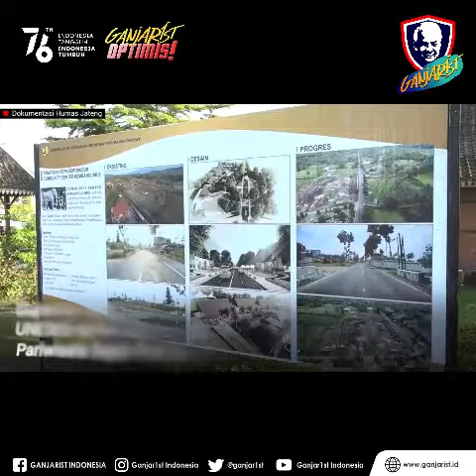Ganjarist Optimis - Ganjar Usulkan Koordinasi dengan UNESCO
*Ganjar Usulkan Koordinasi dengan UNESCO Terkait Daerah Pariwisata Super Prioritas Lewat Satu Pintu*

Gubernur Jawa Tengah Ganjar Pranowo mengikuti rapat koordinasi dengan Menteri Koordinator Maritim dan Investasi bersama Badan Otorita Pariwisata secara virtual, Selasa (24/8/2021).

Dalam rapat itu Ganjar mengusulkan agar koordinasi dengan UNESCO kaitannya dengan pembangunan dan pengembangan Daerah Pariwisata Super Prioritas (DPSP) dilakukan melalui satu pintu. Termasuk di dalamnya pembangunan dan pengembangan kawasan Borobudur di Jawa Tengah.

Menurut Ganjar, ada beberapa masukan dari UNESCO yang harus segera ditindaklanjuti. Ada dua hal yang dibahas dalam rapat tersebut.

"Pertama, terkait dengan apa yang menjadi catatan dari UNESCO. Maka saya minta ( ada ) yang menjadi jubir, ( agar ) satu pintu untuk bicara," katanya saat ditemui usai rapat.

Ganjar menjelaskan, juru bicara tersebut nanti yang akan menyampaikan seluruh data, informasi, dan fakta yang ada kepada UNESCO, begitu juga sebaliknya.

"Nah saya minta itu agar apa yang kemarin menjadi beberapa catatan, misal ini kok terlalu masif bangunannya, ini kok terlalu dekat dengan Borobudur, dan sebagainya, itu bisa cepat dijelaskan agar kita semua menjadi saling menyesuaikan, itu penting," tegasnya.

Hal lain yang perlu diperhatikan dalam pengembangan dan pembangunan kawasan Borobudur adalah tentang tata ruang. Terkait hal ini, Ganjar mengusulkan harus ada koordinasi yang intens antara pemerintah provinsi, kabupaten/kota, dan pemerintah pusat terkait hal ini.

"Kedua, tentu saja betul-betul memperhatikan apa yang menjadi catatan tata ruang yang ada di sana. Jadi soal heritage (kebudayaan) berjalan, tata ruangnya pas, sehingga akselerasi bangunannya bisa dilakukan," jelasnya.

Ia menambahkan, terkait beberapa catatan dalam pengembangan kawasan Borobudur itu sudah dikoordinasikan dengan pemerintah pusat.

"Kita sudah membicarakan antara provinsi dengan pemerintah pusat. Koordinasi ini menjadi cukup penting agar pembangunan sesuai waktu. Tadi yang disampaikan Pak Dirjen Kebudayaan sudah cukup bagus. Kalau Pak Dirjen bisa langsung berkomunikasi dengan UNESCO tentu saja ini akan jauh lebih baik," katanya.

Adapun usulan Ganjar tersebut mendapat respons baik dari Menko Maritim dan Investasi Luhut Binsar Pandjaitan maupun gubernur provinsi lain yang mengikuti rapat.

"Saya setuju dengan usulan satu pintu itu. Kita segera siapkan itu," ujar Luhut.